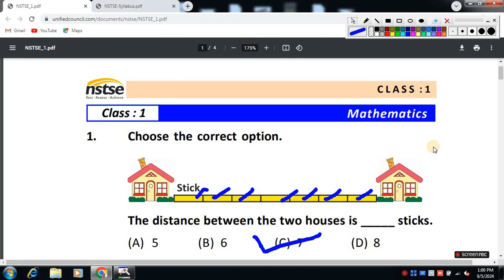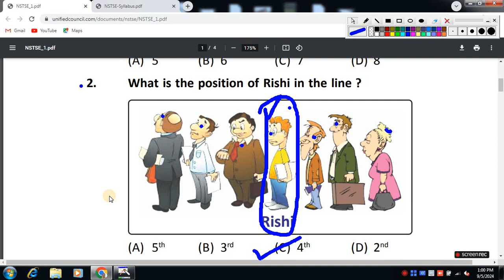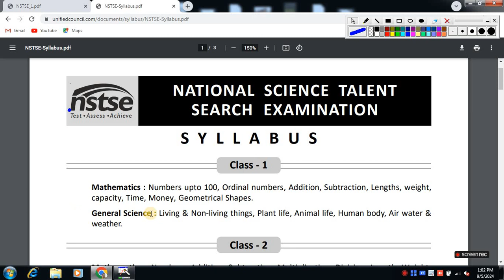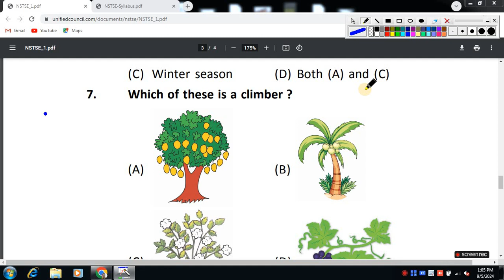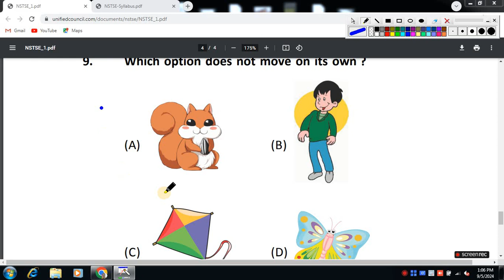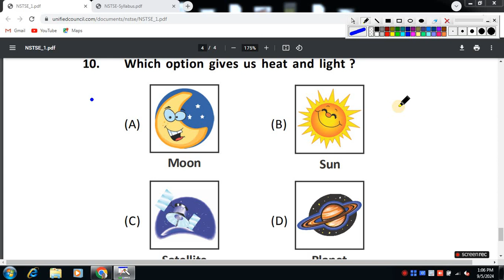NSTSE National Science Talent Search Examination Class 1 Sample Paper & Syllabus 2024-25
Indian School Talent Search Exam 2024-25  / ISTSE Online Scholarship Olympiad - Winter 2024